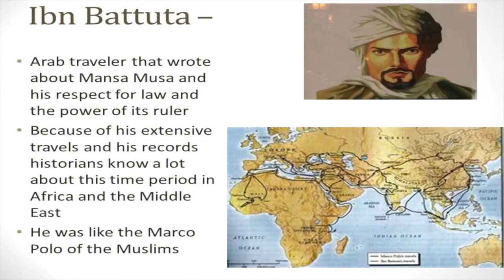Ibn Battuta Mall Dubai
The Ibn Battuta Mall is a large shopping mall on the Sheikh Zayed Road in Dubai 28,000 square meter retail hub for another 150 shops.
It consists of six courts, each of whose designs are inspired by some of the countries visited by the great Moroccan Berber explorer, Ibn Battuta.In June 1335, a young man of just 21 years set out to explore the world. His journey spanned 24 years and six different lands - Tunisia, Egypt, Persia, India, China and Andalusia. Along the way, he survived storms and pirates, served as a judge and scholar, dined with nobles and commoners.
At Ibn Battuta Mall, shopping, dining and entertainment comes together with history, culture and the story of a remarkable adventure. It is what makes us one of Dubai’s most exciting shopping and retail destinations